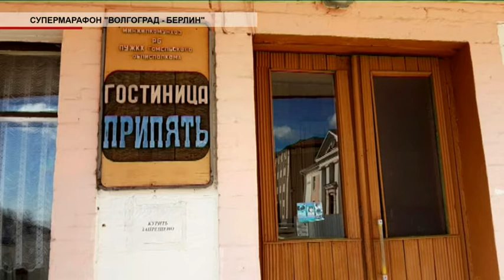Время местное Супермарафон «Волгоград-Берлин»